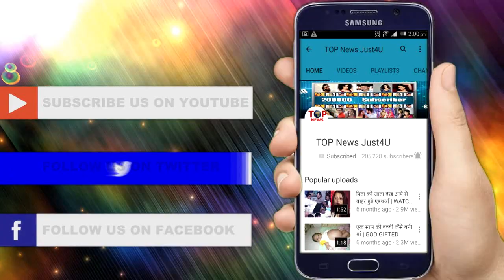YHM 2: SHOCKING! POLICE ने किया किरन को “गिरफ्तार”, नहीं बचा पाए रमन-इशिता